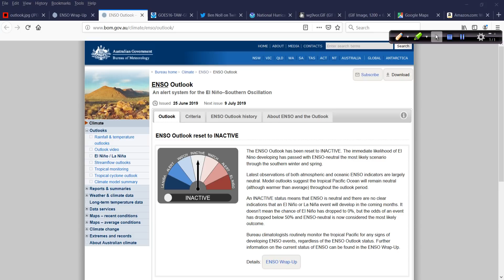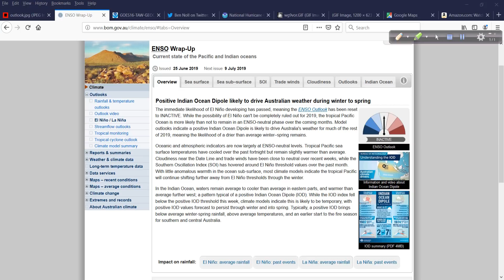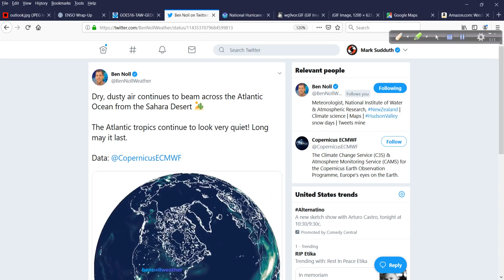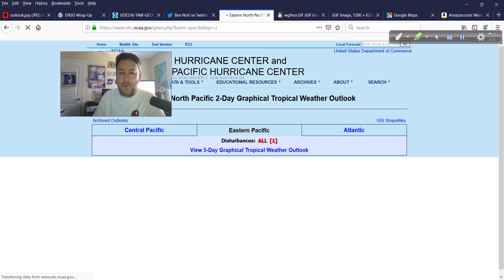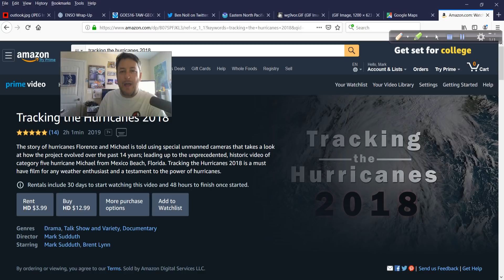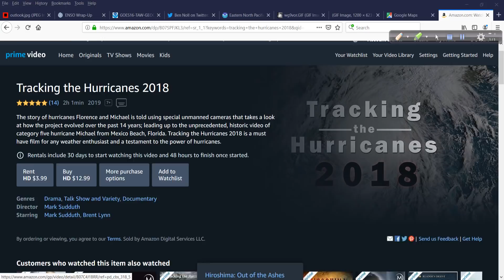June 25 Hurricane Outlook and Discussion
Looks like El Nino is taking a time out according to the Australians. I take a look at this development plus the east Pacific's first named storm appears imminent but how long will it last? All this and more in today's update.